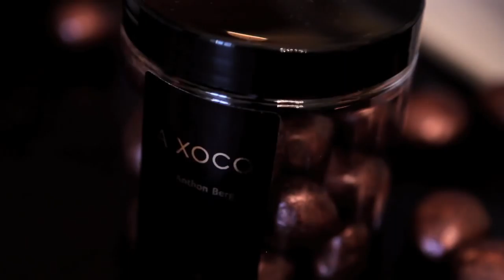Secret Boudoir (DK) | Upright Music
Music: "Parisian Skies" (Eddie Saffron) | 9 Lives Music